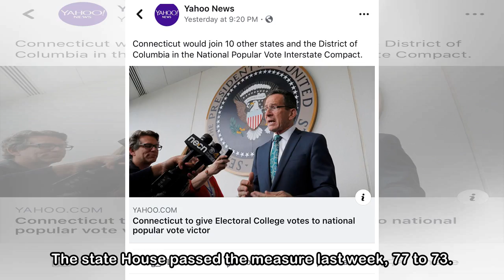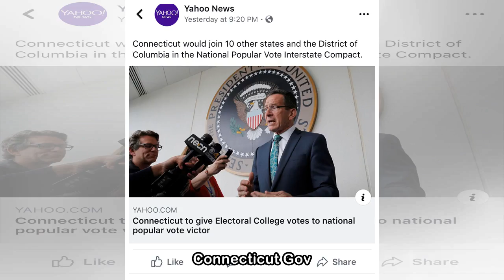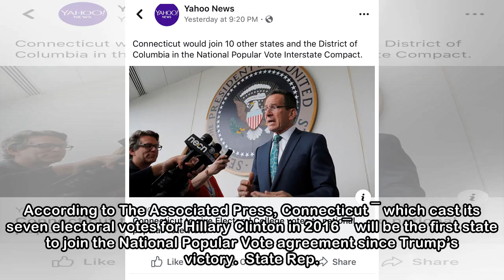Connecticut To Give Its Electoral College Votes To National Popular Vote Victor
Connecticut’s legislature has passed a bill that would give the state’s Electoral College votes to the presidential candidate who wins the popular vote nationally. The state Senate voted 21-14 on Satu...